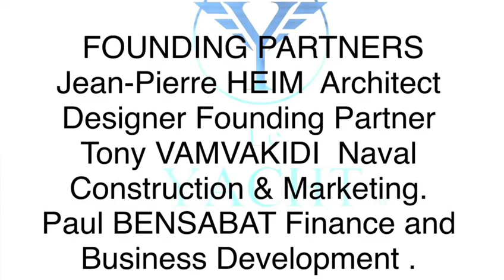Yacht Design Jean Pierre HEIM & World Hospitality Yachts